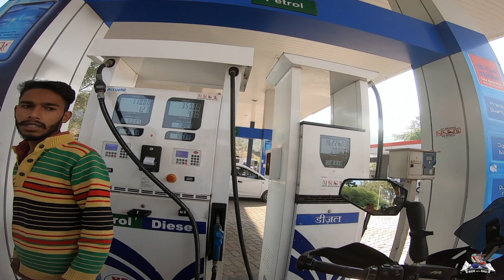[EP-7] SuperFast Ride from Jhajjar to Ahmedabad | Unplanned Road Trip [ Uttrakhand Expedition ]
in this video the adventure continues from Jhajjar. I'm Heading Back to Mumbai via Ahmedabad.

We are calling this trip "Uttrakhand Expedition" as this trip's destination was not planned at all. All we knew is that our first meet up point is Mukteshwar and from there it was totally open ended. From there we would decide if we were heading towards Harshil, Munsiyari, Auli or ANYWHERE. But one thing we all knew for sure is that this trip was gonna give us a lifetime worth of adventures and memories!

A Trip to Uttrakhand which Includes Mukteshwar , Binsar , Kausani and Nainital.

I'm on my GS1200 Rallye along with Triumph Tigers. Watch as we gear up for our 14 Days Overlanding Adventure.

Kogo : RideWithRao

Mujhe umeed hai ki aapko yeh video pasand aayega.